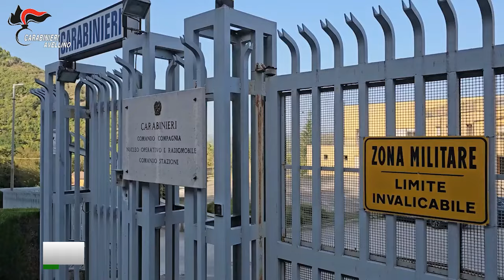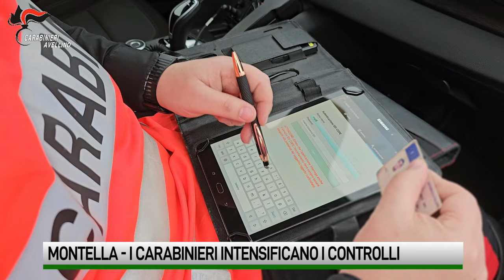Contrasto ai furti in casa, il vademecum dei Carabinieri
Ladri di appartamento in fuga a Paternopoli, costretti a rinunciare alla refurtiva. Si rafforzano i controlli per “Estate Sicura”: decine le pattuglie dei carabinieri impegnate nel controllo del territorio. Il vademecum dell’Arma.